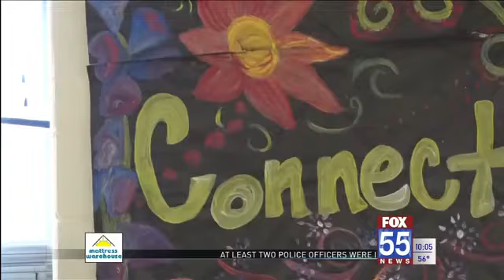CDC says students can sit 3 feet apart in classrooms, as long as masks are worn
Three new Centers for Disease Control and Prevention studies find distancing of 3 feet between students is safe, as long as masks are worn and other prevention measures are in place.